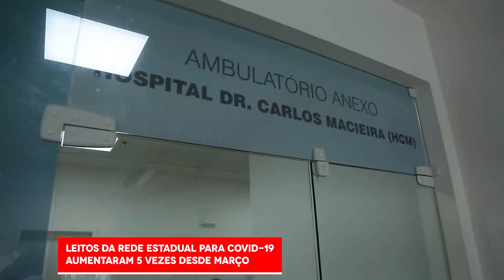Novo ambulatório para tratar pacientes com Covid-19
A luta contra o coronavirus não para! O GovernodoMaranhão entregou novo ambulatório, no hospital do Servidor, para tratar pacientes com covid-19. O local agilizará o protocolo de atendimento, salvando vidas!